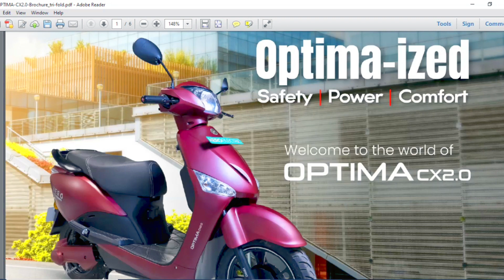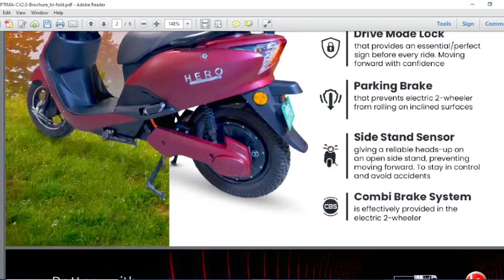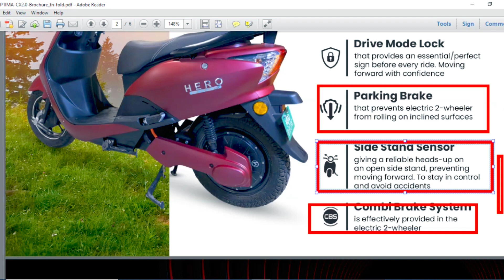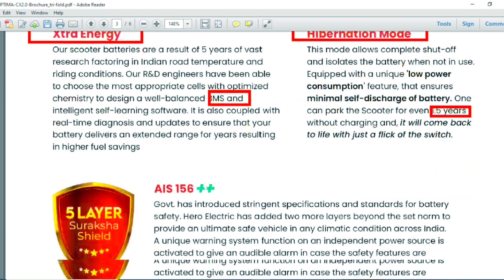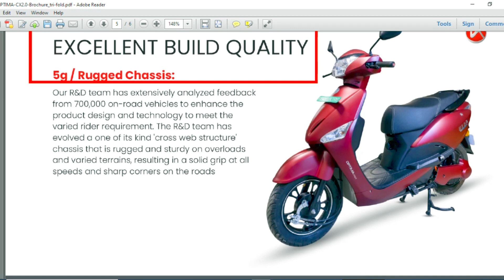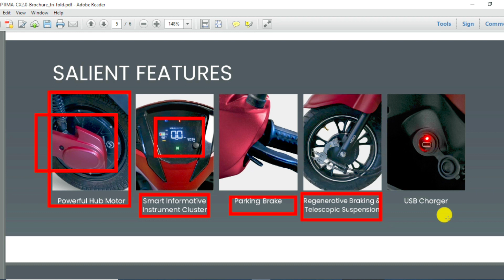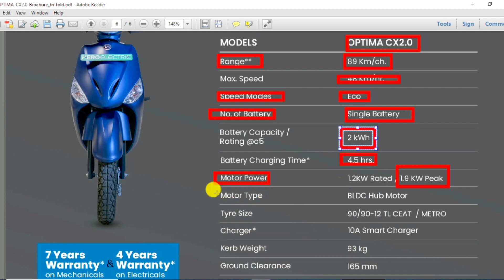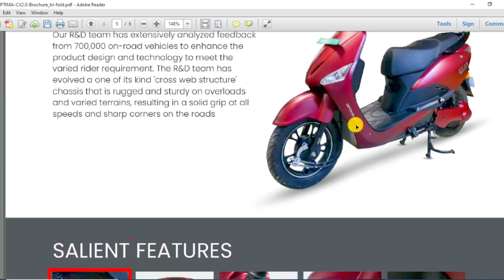Hero electric scooter | optima cx 2.0 | Hero optima cx 5.0 | ( price, range, speed, battery, )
hero electric new scooter optima cx 2.0 , cx 5.0
best hero electric scooter 2023
hero optima cx 2.0 mileage
hero new scooter launch
hero optima cx 2.0 top speed